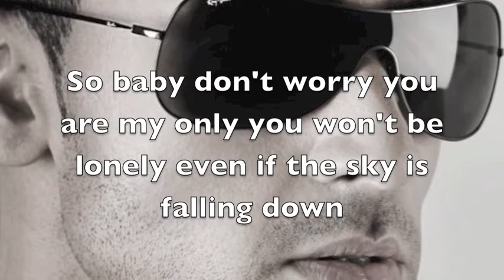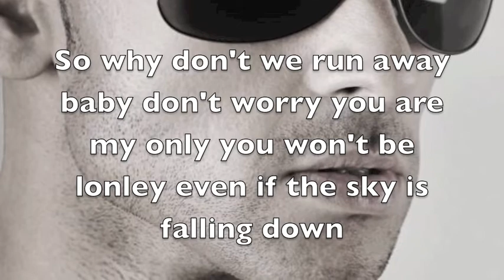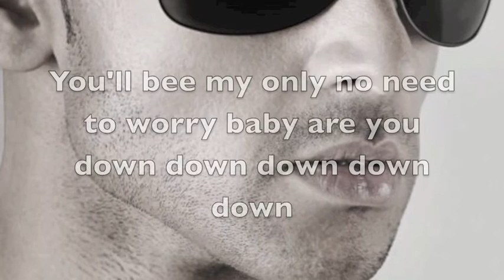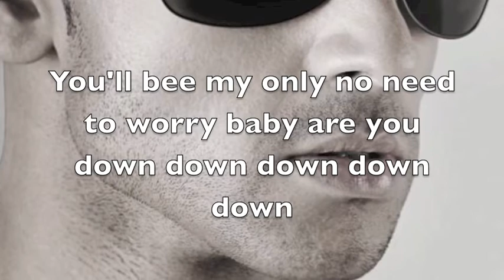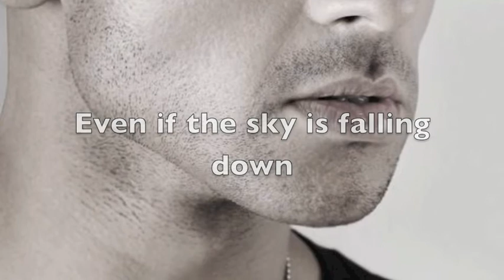Down Mash Up By Jay Sean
Black Ops 2 Leaked Guns"
"Black Ops 2 NEW GUNS"
"Call of Duty Scar"
"Black ops 2 NEW Mp7"
"Black Ops 2 Raw Instinct"

Call of Duty "Black Ops 2 Multiplayer" New Gun Weapon Mp7 Gameplay Images

CALL OF DUTY COD BLACK OPS 2 BO2 MULTIPLAYER GUN ATTACHMENTS